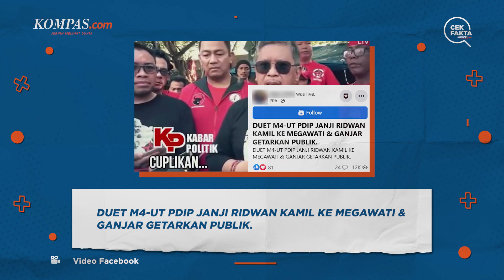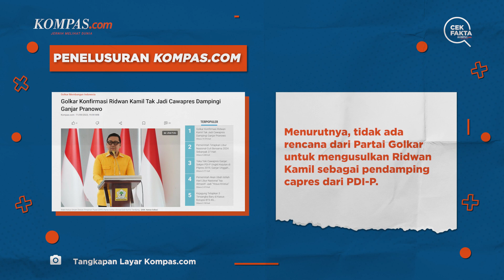Penjelasan Hoaks soal Janji Ridwan Kamil ke PDI-P Usai Ditetapkan Jadi Cawapres Ganjar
Sebuah unggahan mengeklaim, Ridwan Kamil ditetapkan menjadi bakal cawapres pendamping Ganjar Pranowo yang diusung PDI-P.
Dalam konten disebutkan, Ridawan Kamil mengucapkan janji kepada Ketua Umum PDI-P Megawati Soekarnoputri dan Ganjar usai ditetapkan sebagai bakal cawapres.

Penulis: Tim Cek Fakta KOMPAS.com
Video Editor: Angelica Sekar Ratnaningrum
Produser: Akbar Bhayu Tamtomo